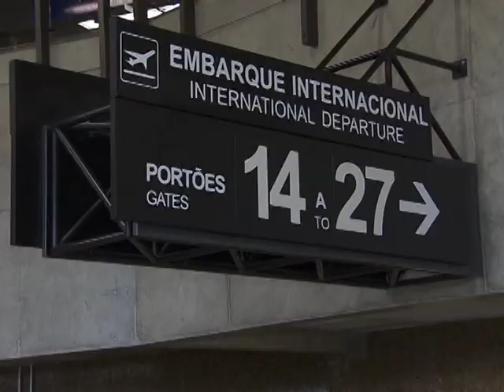Demanda por transporte aéreo cresce mais de 6% em agosto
NBR NOTÍCIAS - 24.09.14: A demanda por transporte aéreo doméstico brasileiro cresceu mais de 6% em agosto, em relação ao mesmo período de 2013. Segundo dados divulgados pela Agência Nacional de Aviação Civil (Anac), o resultado representa a 11ª alta consecutiva. A taxa de aproveitamento das aeronaves em voos domésticos, operados por empresas brasileiras, também foi recorde em agosto, alcançando quase 80% de ocupação. O número de passageiros transportados em voos nacionais atingiu a marca de 8 milhões, e em voos internacionais chegou a 517 mil, um aumento de 14%.